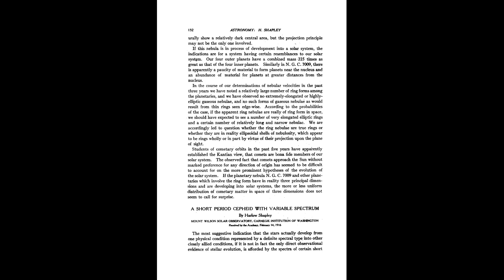A Short Period Cepheid with Variable Spectrum 1916en5s Shapley H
Author(s): Shapley H.